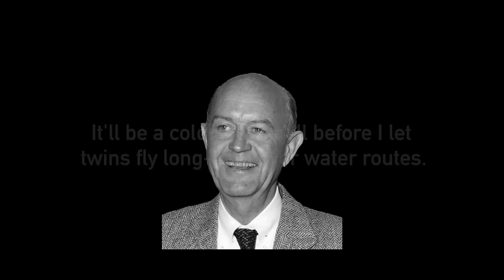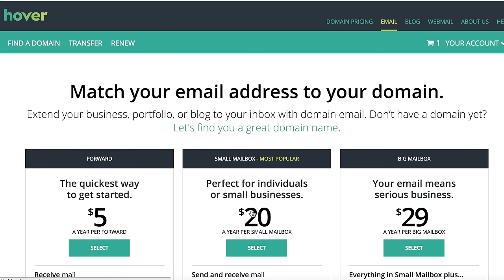Small Planes Over Big Oceans (ETOPS Explained)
& the code "wendover" at checkout

Research by William Mayne

Paul Jihoon Choi, Huang MingLei, Dylan Benson, Maximillian van Kasbergen, Etienne Dechamps, Alex Duvall, Rob Harvey, Ark Balagan, Hagai Bloch Gadot, Aitan Magence, William Chappell, Eyal Matsliah, Sihien, Joseph Bull, Marcelo Alves Vieira, Hank Green, Plinio Correa, Connor J Smith, and Brady Bellini